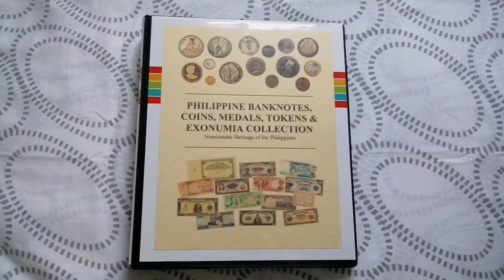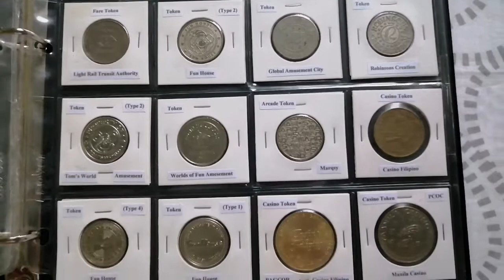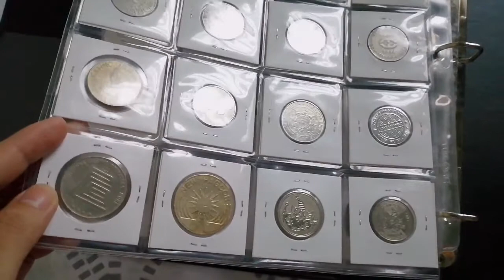Philippine Commemorative Coins (1936-Present) and Medals Collection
On this video, my 2nd YouTube video; I'm sharing with you my personal collection of Philippine Commemorative Coins and Medals Collection (1936 - Present)

Note: I'm still looking and hunting for other commemorative coins and some may not include in this album particularly the Gold Commemorative Coins which is costly.

For my coin storage and protection, I'm using BCW 20 pocket cardboard flip page and a 3-ring binder available at local bookstores.

I'm a hobbyists and collector of coins, medals and banknotes from the Philippines, United States and other foreign numismatist items.

Isaiah 25:1